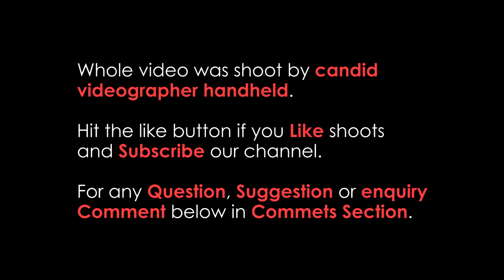Decor Video of Kainoosh Banquet | Moti Nagar, Delhi Wedding video Decoration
Hello friends, today we are here with a new video, which is a Decor Video of Kainoosh Banquet in Moti Nagar, Delhi. Video is from a Wedding video by one of our friend. He is a candid videographer, so there are few long shots. We think you would like these shots and entire video.

Thanks.

weddings rings
weddings
wedding invitations
wedding cakes
wedding guest dress
wedding anniversary
wedding songs
wedding wishes
wedding shoes
wedding venues
wedding bands

wedding hairstyles
wedding crashers
wedding games
wedding vows
wedding salon
wedding decor
wedding gowns
wedding paper divas
wedding gifts
wedding cards
wedding photography
wedding favors
wedding wire
wedding photos
wedding rings sets
wedding gifts ideas
wedding flowers
wedding quotes
wedding cake topper
wedding websites
wedding videos
wedding ideas
wedding checklists
wedding bouquets
wedding makeup
wedding themes
wedding plans
wedding day
wedding suits
wedding veils
wedding centerpiece
wedding night
wedding dash
wedding hashtags
wedding ringer
wedding registries
wedding receptions
wedding programs
wedding dances
wedding pictures
wedding guest books
wedding countdown
wedding outfits
wedding colors
wedding sarees
wedding singer
wedding ceremonies
wedding nails
wedding decor ideas
wedding messages
wedding speeches
wedding insurance
wedding music
wedding albums
wedding ring finger
wedding favor ideas
wedding cars
wedding bells
wedding jewelry
wedding fonts
wedding table decor
wedding readings
wedding arches
wedding date
wedding bands sets
wedding day wishes
wedding parties
wedding images
wedding congrats
wedding lingerie
wedding background
wedding accessories
wedding garters
wedding poems
wedding card boxes
wedding dress cheap
wedding march
wedding sparklers
wedding photo album
wedding movies
wedding ring tattoo
wedding packages
wedding greetings
my wedding
wedding dance songs
wedding sets
wedding blogs